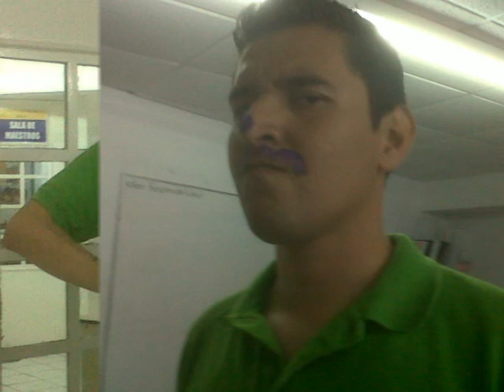Tribute to 5th grade students... The best team ever.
This is a video that I made for my amazing students, they deserve more than this, but I did it with all my heart ... Luv ya' guys, God bless you =)